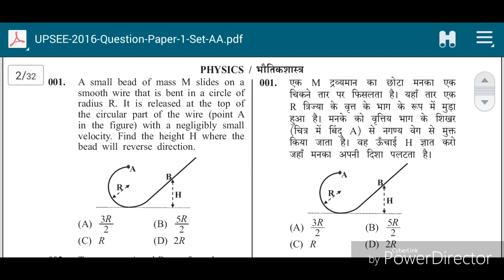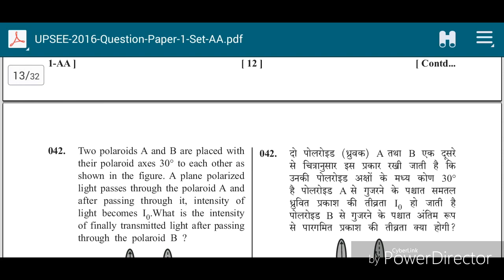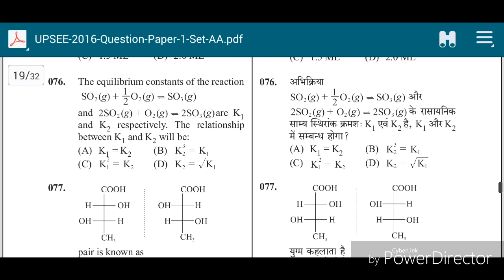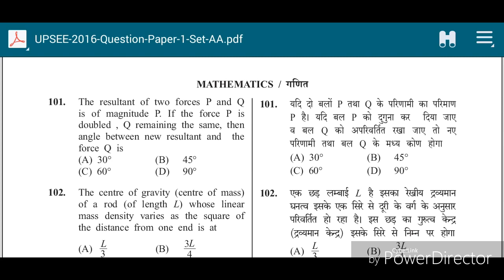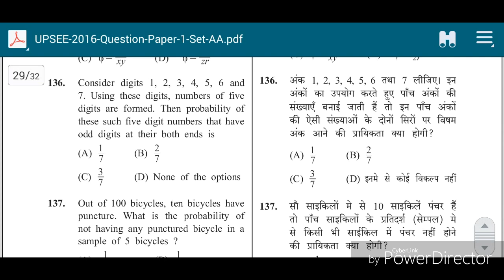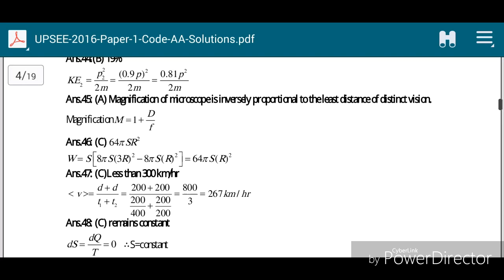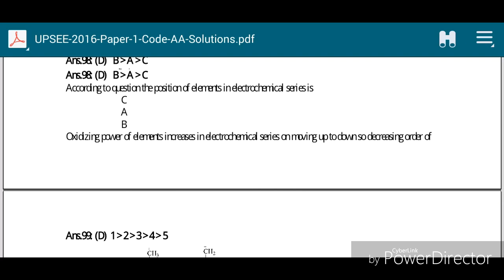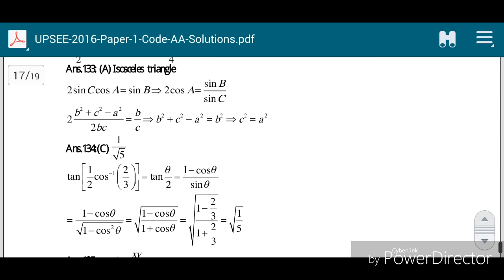B.Tech 2016 Old Question Paper And Solutions || B.Tech Entrance Exam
Iss video me maine Aapko UPTU 2016 Entrance Exam me B.Tech Course ke Question Pepar ke bare me bataya hai | In This video I have told you About Uptu/Upsee/Aktu 2016 B.Tech Question Paper, Answer Key And Solutions.